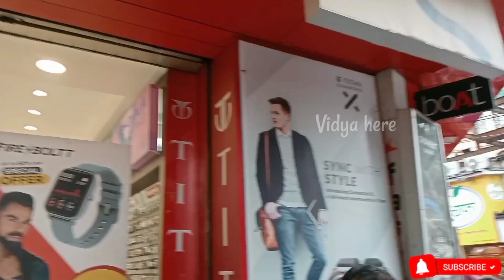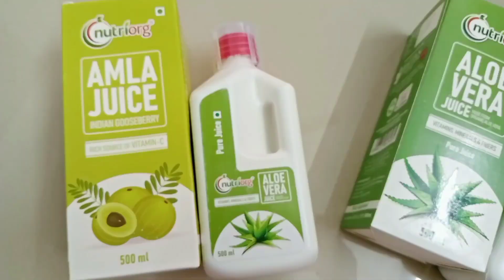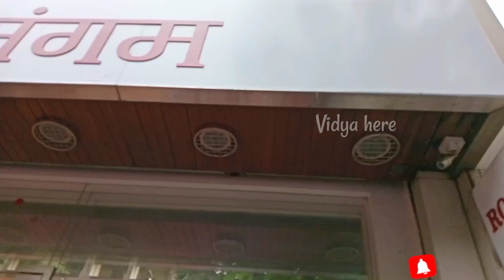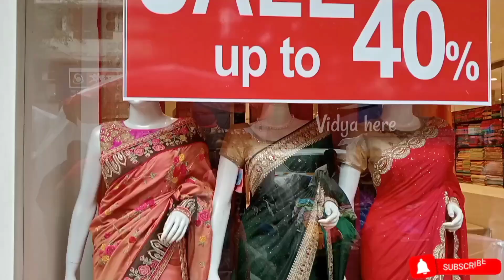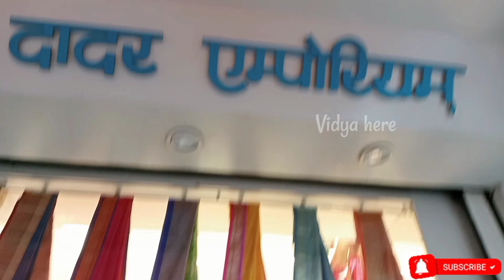दादर मार्केट - Dadar Street Market | Hair loss treatment| Nutriorg Amla juice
Hii all✨🌻 in this video you will see dadar market latest collection 2022.

Address 📍 N.C Kelkar road, Near Titan watch shop, Dadar West.

Nutriorg has earned a good name as a leading health and wellness organic detox brand in the industry in the past few years at a very brisk rate. It works rigorously towards furnishing the market with a range of wellness products grown organically in company-owned farmlands under careful supervision.
Their range of Products is organic food, health care, skin care products, healthy drinks- detoxification juices; wooden cold pressed Oil, healthy breakfast, dietary supplements, hair care products, organic powders, and Organic Sweeteners and Salt.